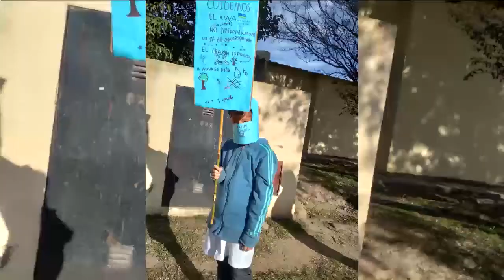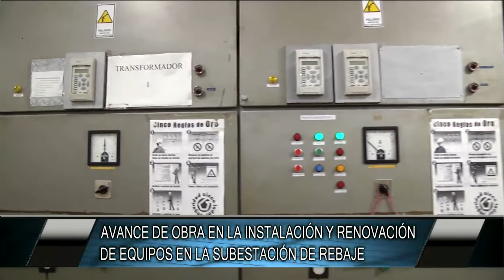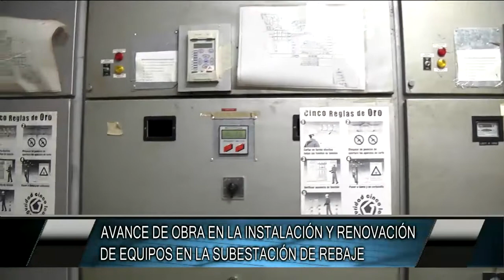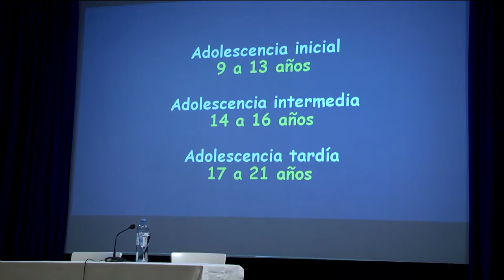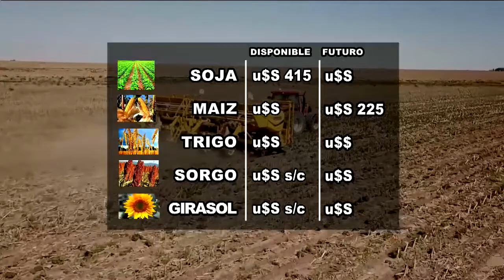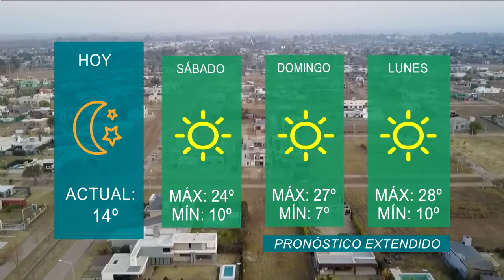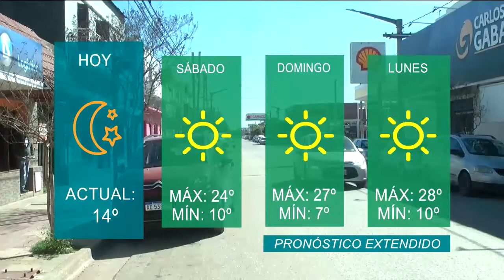30 Minutos Noticias 01 04 22